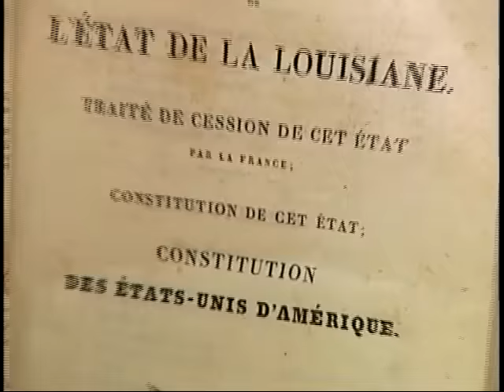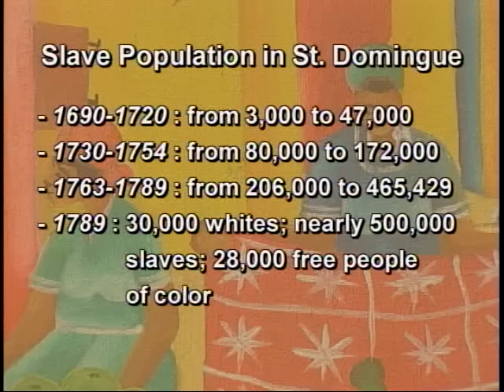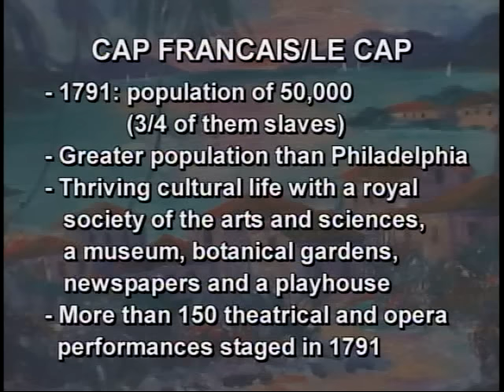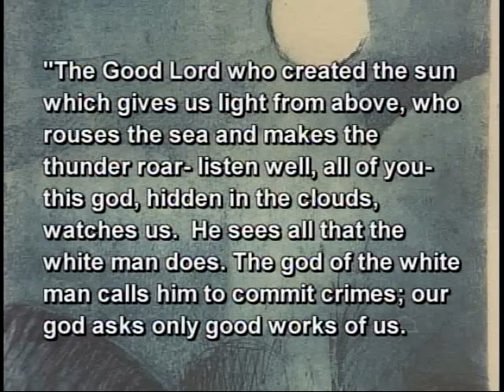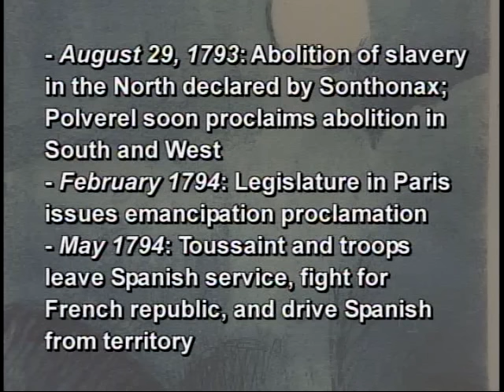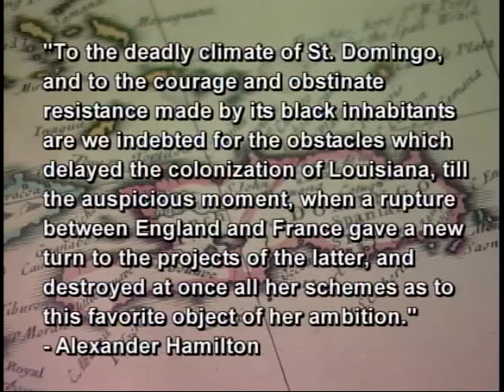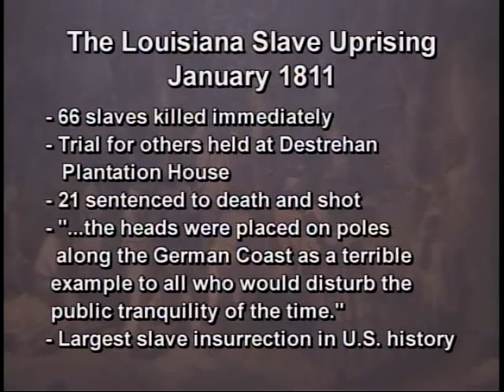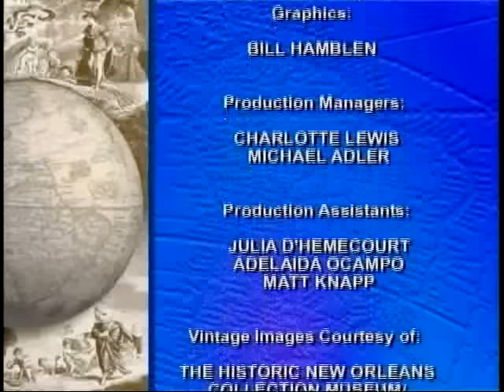“The Impact of the Haitian Revolution on LA” by John O’Connor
The Louisiana Purchase Lecture Series, lecture five: “The Impact of the Haitian Revolution on LA” by John O’Connor.

Held at the University of New Orleans's Earl K. Long Library on September 17, 2002.